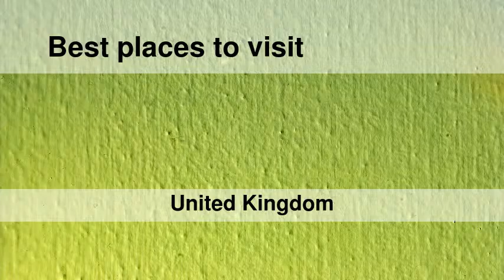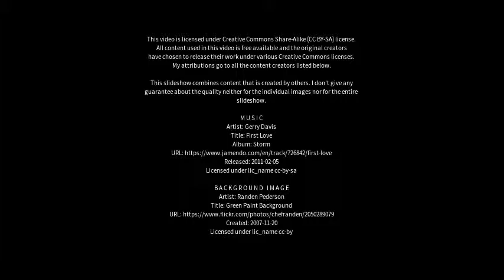Best places to visit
Best places to visit - Great Glen (United Kingdom) Best places to visit - Slideshows from all over the world - City trips, nature pictures, etc.